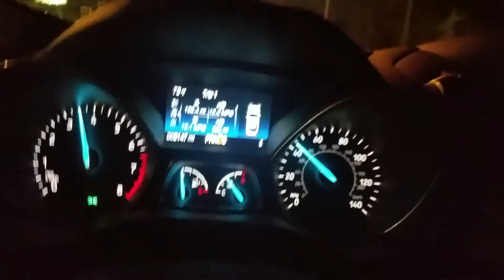2016 Ford Escape Acceleration